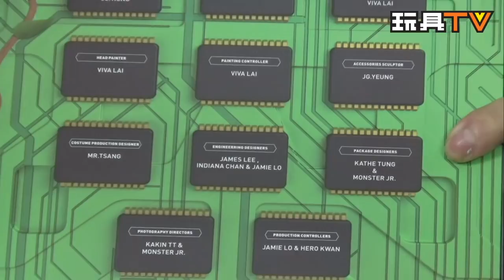TOYSTV S4 EP7 P8「爆玩具」Hot Toys 1/1 Groot Guardians of the Galaxy vol.2 GOTG2 Unbox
Program host: Walkermachine, Toyswalker-Dick.Po, Dio